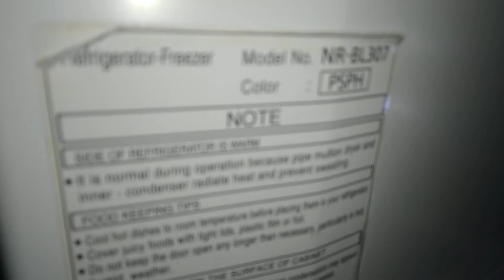0975-6688214. Panasonic inverter refrigerator repair. Defective control board. Not cooling. fixed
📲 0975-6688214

We accept Home service Repair & cleaning of Automatic washing machine, Refrigerator, Air-conditioner & Led tv.

We also Repair service in bacoor, dasmarinas, general trias, kawit, rosario, tanza, manila, makati and more.

We accept Repair & Cleaning of Automatic washing machine, Refrigerator, Air-conditioner and LED tv.